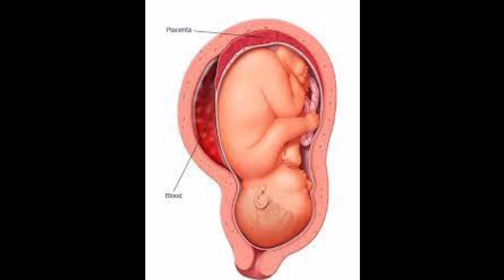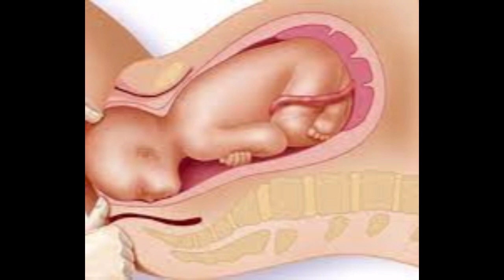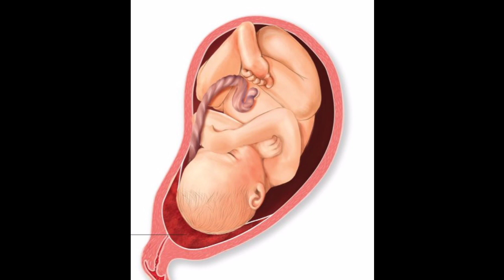बच्चे का सिर नीचे आने के लक्षण,symptoms of babyheaddown,गर्भ में बच्चे का सिर नीचे ना आए तोक्याकरें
बच्चे का सिर नीचे ना आए तो क्या करें,baby head down position symptoms, बच्चे का सिर नीचे आने के लक्षण, symptoms of head down position